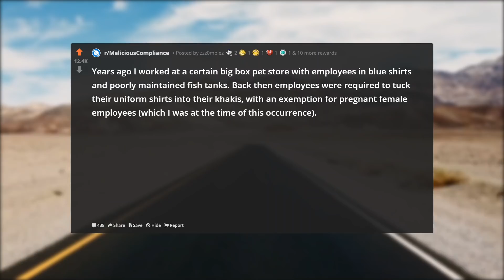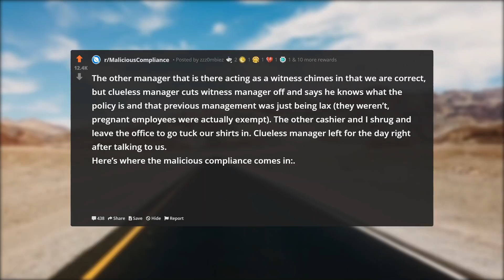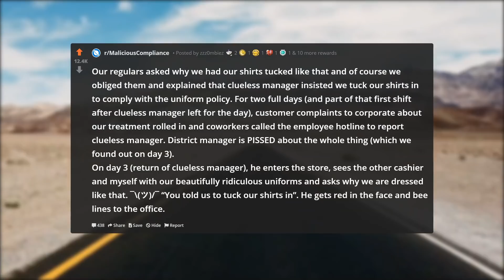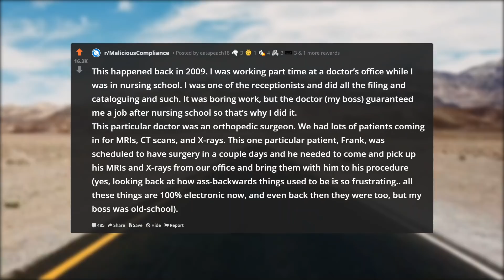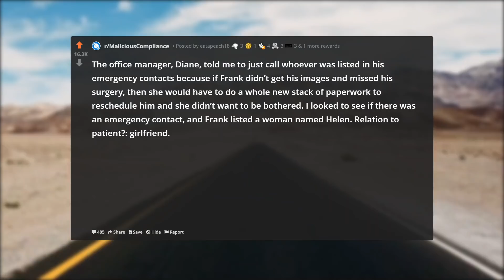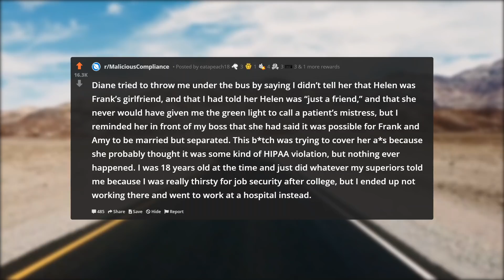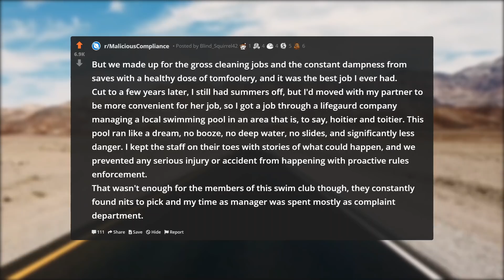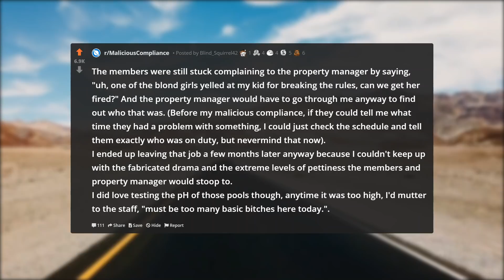Manager Changes Dress Code But Didn't Realize I'd Come to Work in THIS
In this episode of r/ProRevenge, Manager Changes Dress Code But Didn't Realize HR Fire Him On The Spot.